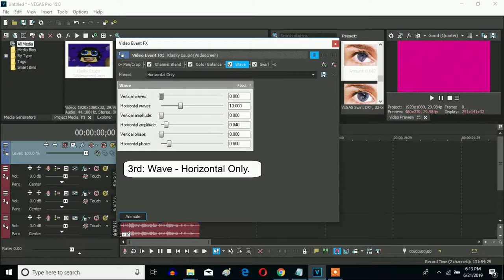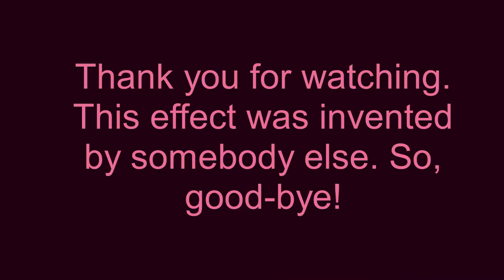How To Make G-Major 859 On Sony Vegas Pro